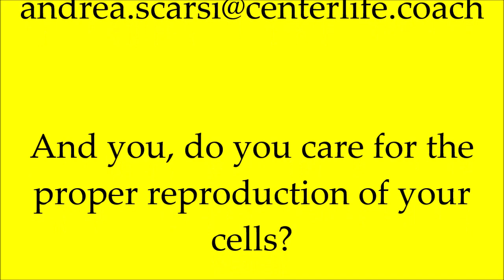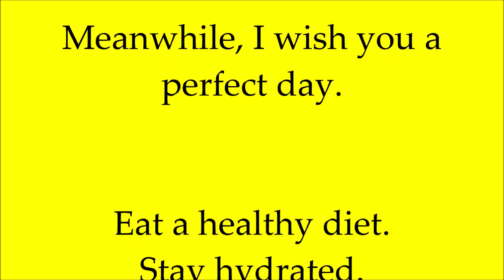Cell Reproduction with Andrea Your Holistic Coach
Our cells constantly divide and replicate; they need the proper nutrients to do this properly. When they don't receive enough nutrients, our cells are born old and battered and divide and replicate abnormally, causing various disorders.
And you, do you care for the proper reproduction of your cells?
My books
I wish you a perfect day.
Do you want to join the sports supplement business, weight management, and skin nutrition? Apply by filling out the questionnaire using the following